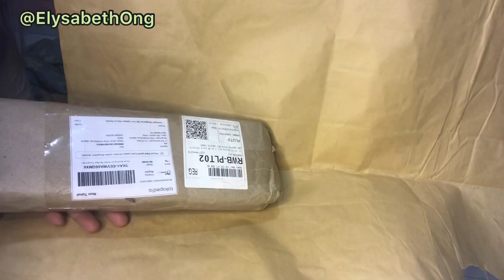Catok Rambut Cara Bego sambil review catokan rambut budget 300ribuan (Remington S1A100) unboxing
Produk: Remington S1A100 hair straightener
Toko: Official Store Remington Tokopedia

Nyatok cara bego, nggak pakai sisir cuma pakai Hair Elixir dan catokan aja. Unboxing & cara pakai sampai final result! Simak yaaa🥰👏🏻🌈